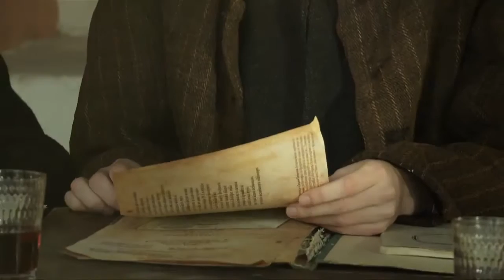Тврдокорни - Јосиф Даскалов (1868 - 1909)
Тврдокорни - Сезона 2